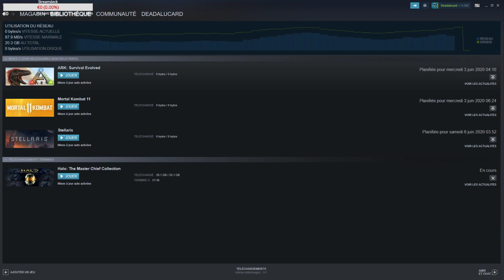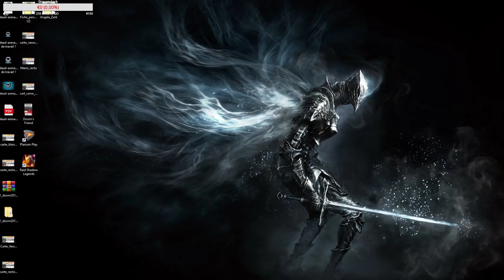Halo 2 Légendaire coop Part1